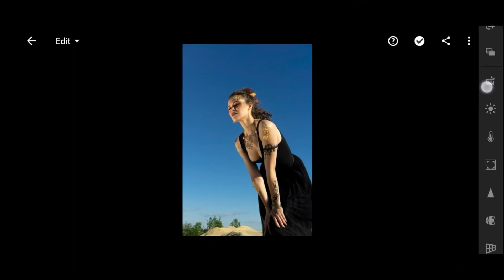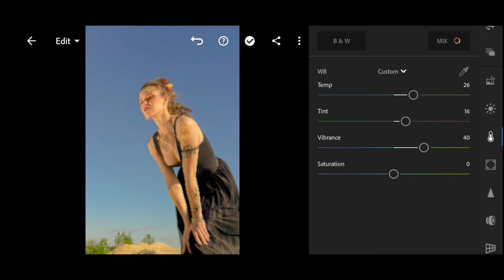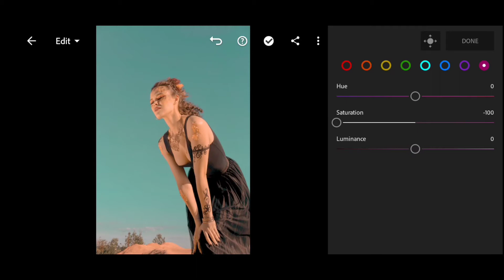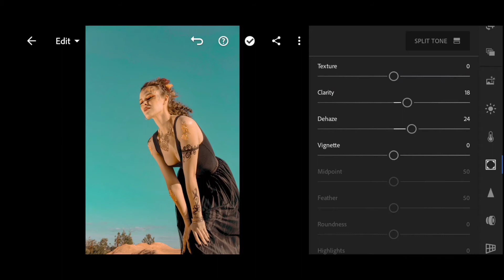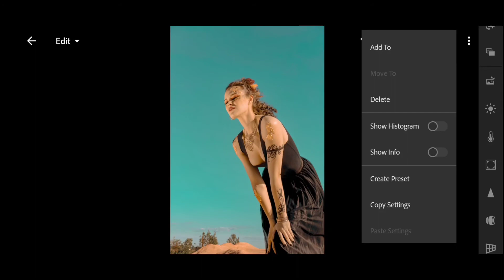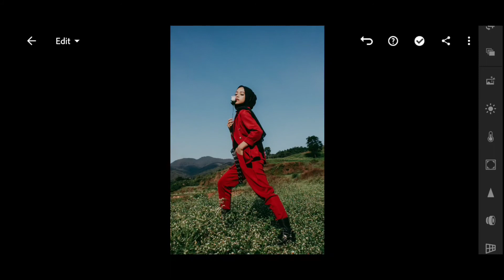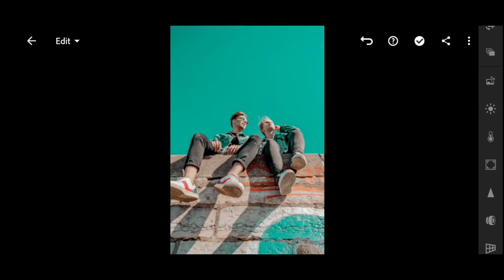Aqua & Brown Preset - Lightroom Mobile Preset Free DNG | Free Lightroom presets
▶ Pictures :
▣ Unsplash